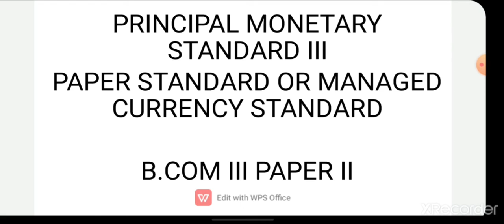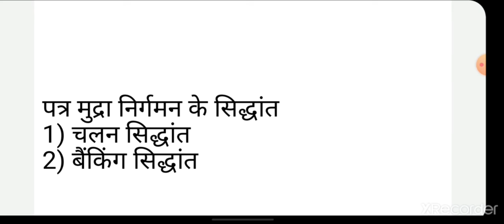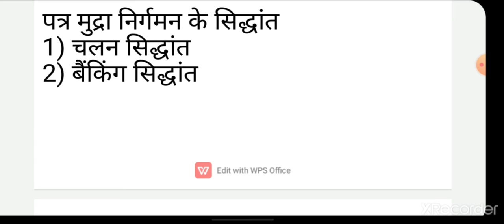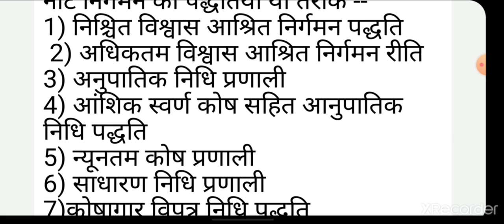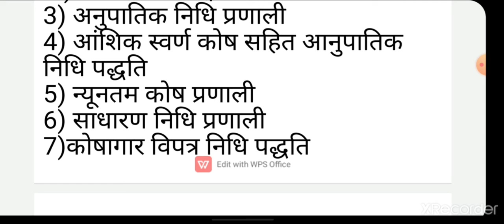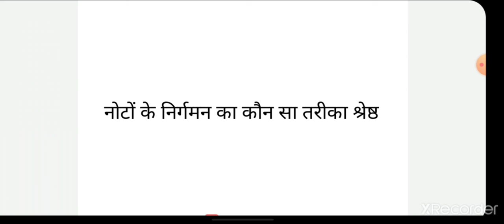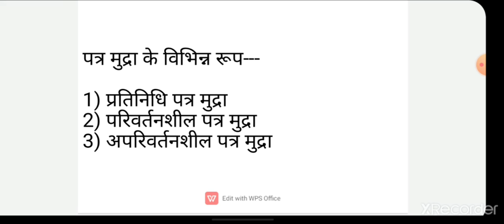Principal monetary standard III (1) , B.COM III PAPER II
By SMT.PREM PARIHAR EAFM DEPARTMENT